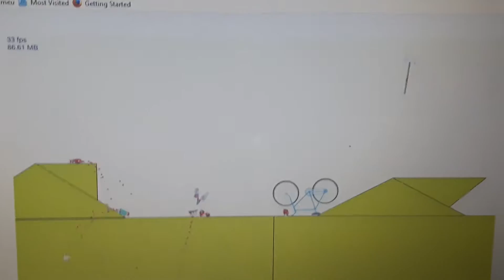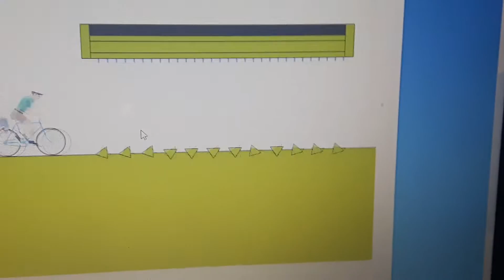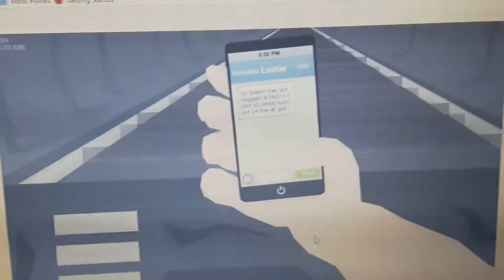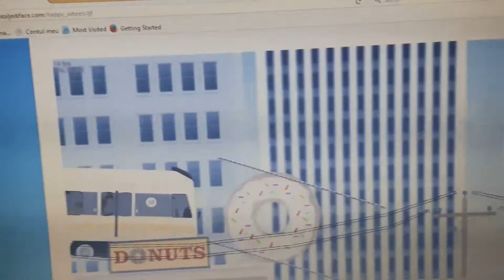Hapy wheels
David dvd